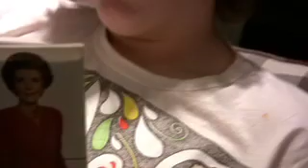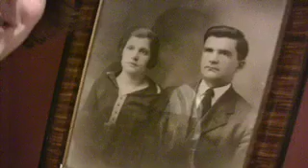How to Make a Difference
*Won first place in the Reflections school-wide competition